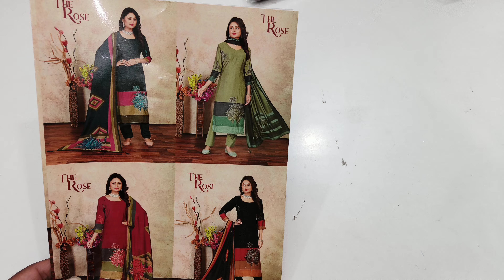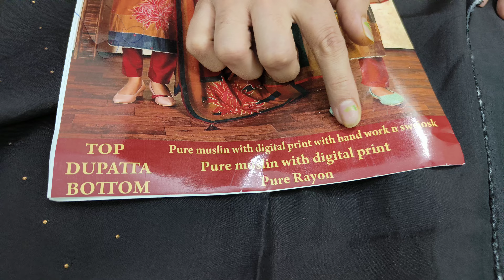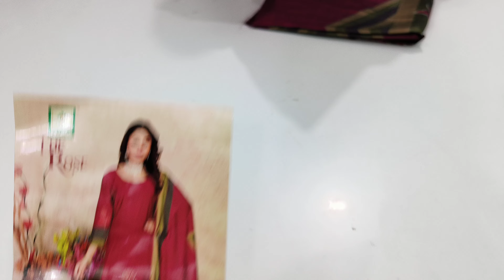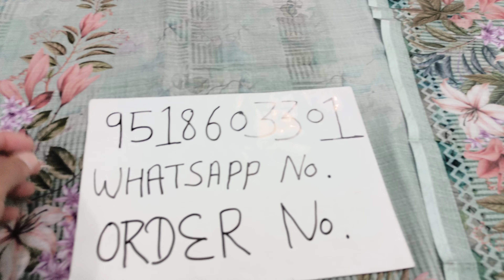Partywear Suit 🔥 || Dailywear Suit ♥️ || Linen Suit || 9518603301